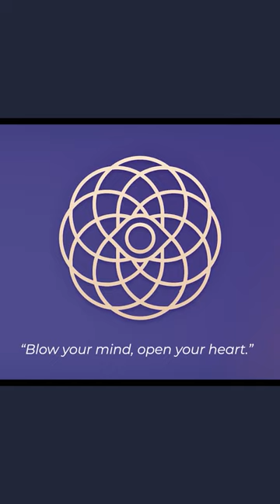Dr. James Fadiman On Microdosing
About James:
James Fadiman, PhD. Author, lecturer, Senior Research Fellow, Sophia University, Palo Alto, California, Microdose researcher, research design consultant has been researching psychedelics since 1961 and the effects of microdosing since 2010. His book The Psychedelic Explorer’s Guide: Safe, Therapeutic, and Sacred Journeys growing in popularity as the psychedelics making their way back into the mainstream. He is currently working on a new book about microdosing, the new frontier in Psychedelic use.

Psychedelic Conversations Podcast is designed to educate, inform, and expand awareness.

Please share with your friends or leave a review so that we can reach more people and feel free to join us in our private Facebook group to keep the conversation going.

and is not intended to provide mental health or medical advice.

About Susan Guner:
Susan is a trained somatic, trauma-informed holistic psychotherapist with a mindfulness-based approach grounded in Transpersonal Psychology that focuses on holistic perspective through introspection, insight, and empathetic self-exploration to increase self-awareness, allowing the integration of the mind, body and spirit aspects of human experience in personal growth and development.